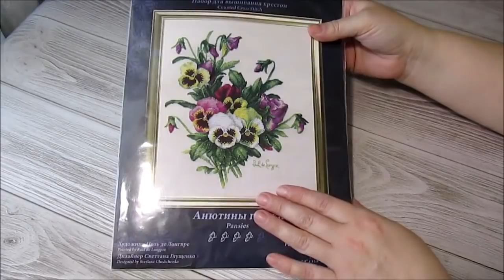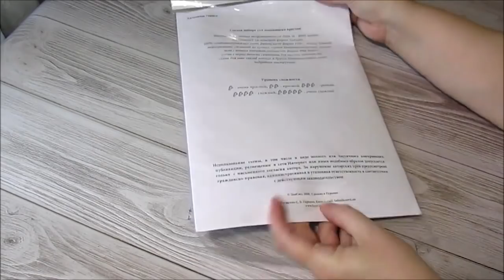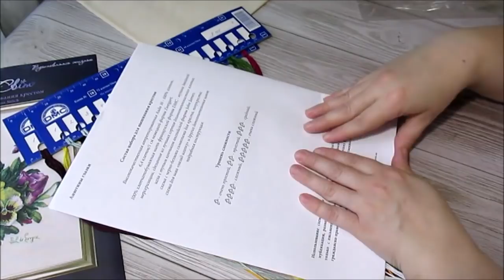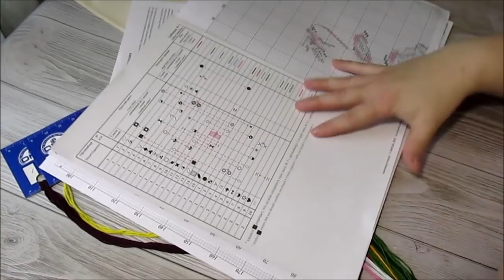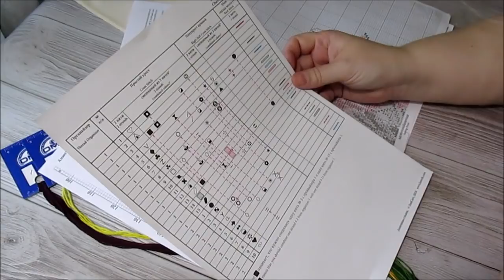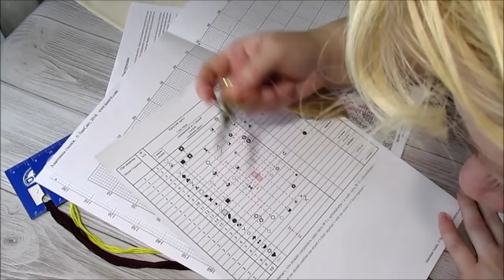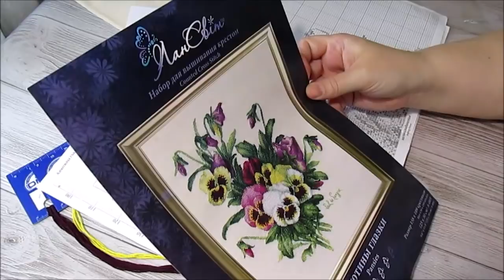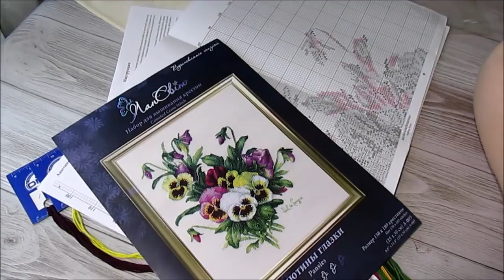645 ОБЗОР НАБОРА ДЛЯ ВЫШИВАНИЯ ОТ "ЛАНСВИТ" АНЮТИНЫ ГЛАЗКИ/ВЫШИВКА КРЕСТОМ